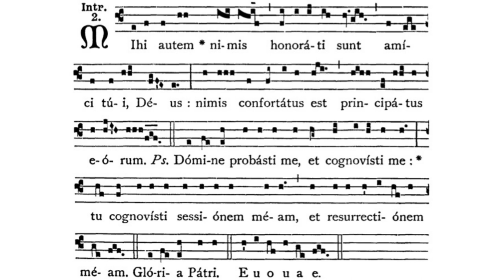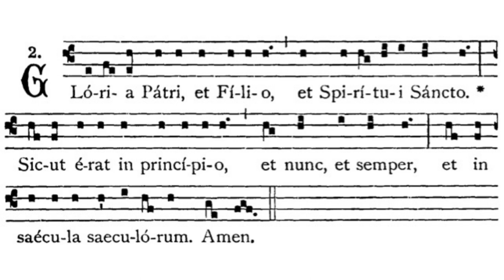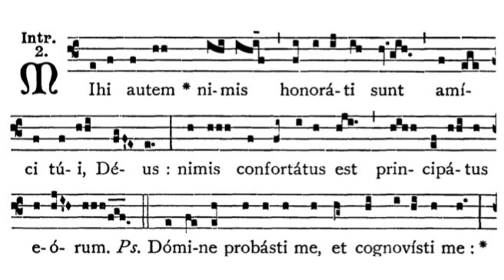Gregorian Chant - Julian D. Jankowski - Feast of St. Thomas the Apostle (December 21) - Introit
This is the Gregorian Chant Gradual for the Feast of St. Thomas the Apostle sung by me (Julian D. Jankowski).